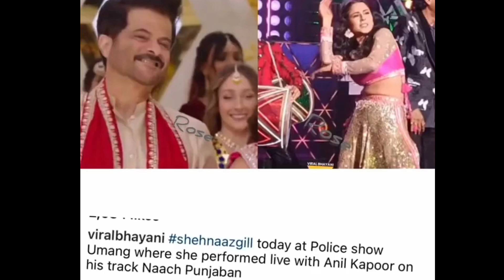Anil Kapoor के साथ Shehnaaz Gill की मस्ती और Performance At Umang Show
Thankyou.👍🏻👍🏻